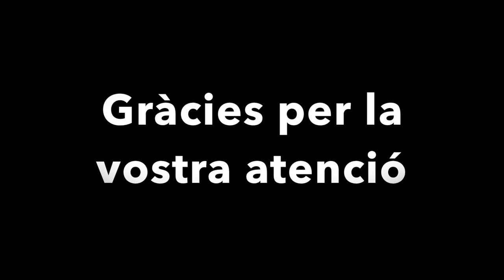EIE Alella Futbol Sala Iniciació Entrenament 1